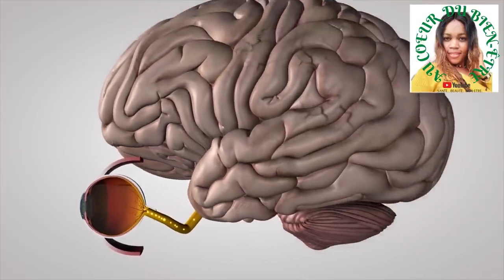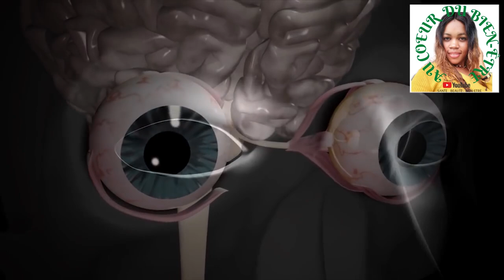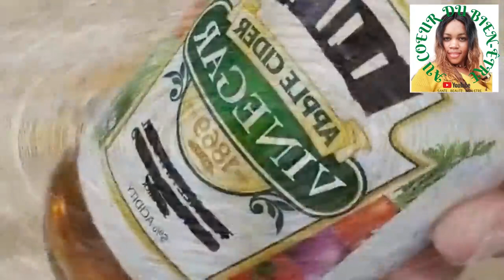Avec seulement 1 verre le matin, il a retrouvé La vision et Adieu la dégénérescence maculaire